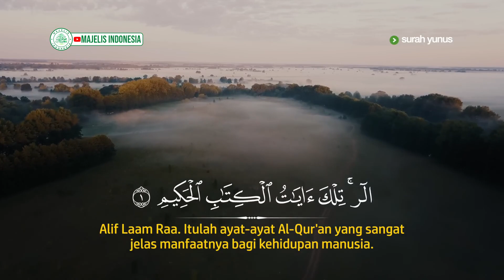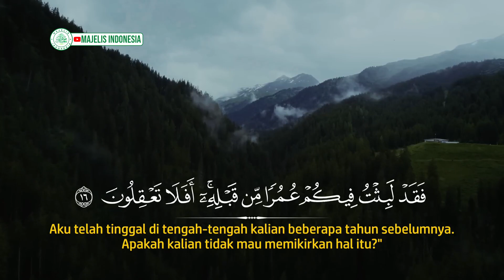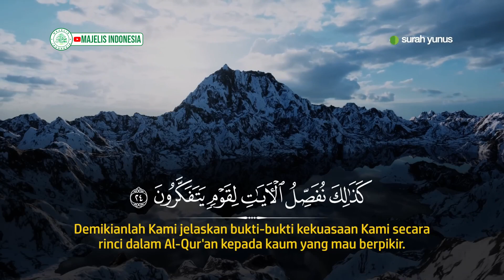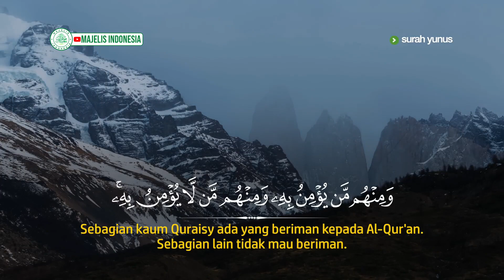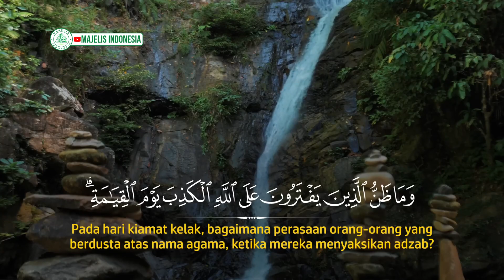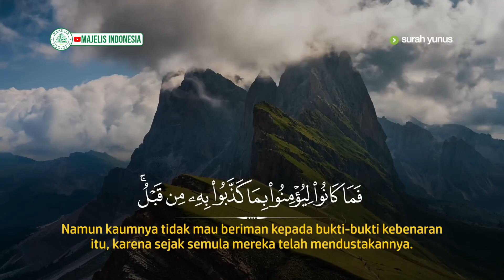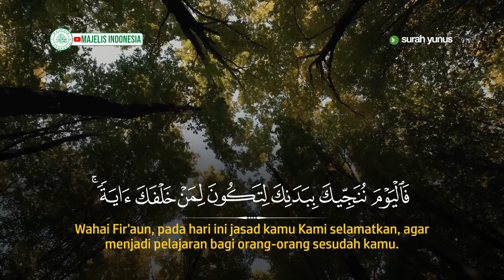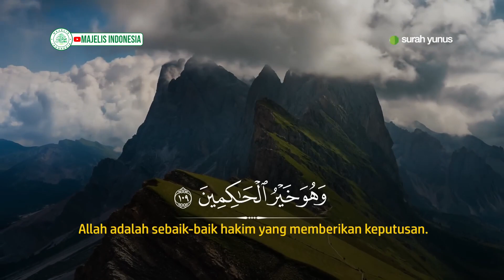Surah Yunus سورة يونس Hani Ar Rifai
Semoga dengan mendengar Surah ini kita mendapatkan pahala besar disisi allah dan mendapat safaat rasulullah dan memperoleh barokah guru-guru dan menjadi orang yang bertaqwa.